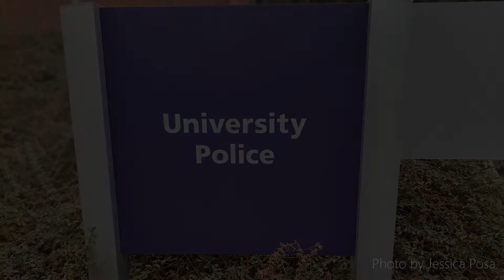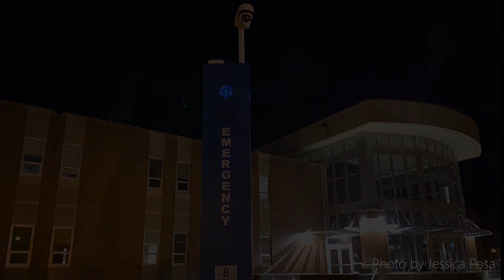Brittany Thompson: WCU detective and helping hand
Final project for COMM 330: News Reporting I with Sydni Hall. Featuring WCU Police Department Detective Brittany Thompson.